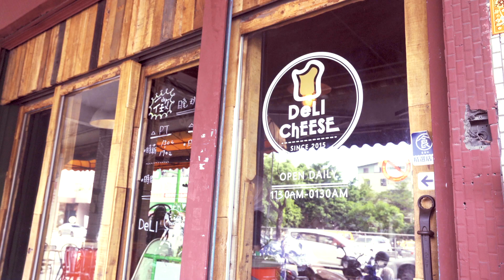三民區推薦早午餐-起司控必訪！超浮誇起司瀑布在這裡-Deli & Cheese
Deli & Cheese大概是三民區美食中最平價的美式餐廳吧！除有美式餐點外，還有早午餐、義大利麵...等，所有餐價都是一百元出頭，就算加了最超值的套餐也不到三百元！